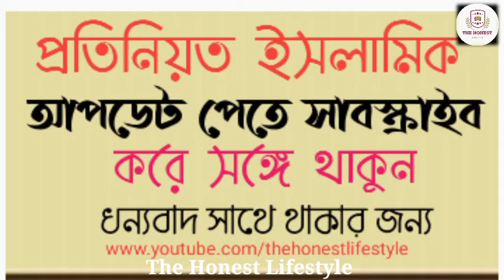আকসা বিনতে আনাস এর জন্মদিন উপলক্ষে বিশেষ আয়োজন | Aqsa Binte Anas Happy Birthday 🍨